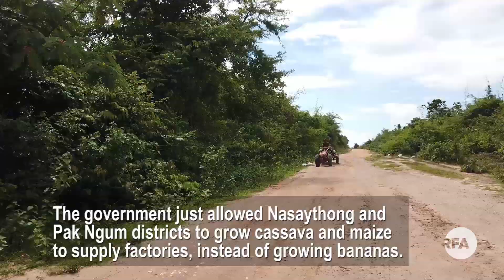RFA Reveals New China Banana Plantation Outside Lao Capital | Radio Free Asia (RFA)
The plantation takes shape despite a 2017 ban on such projects because of chemical pollution.